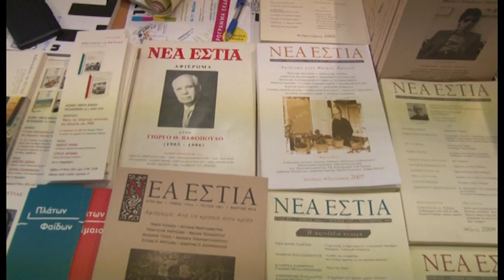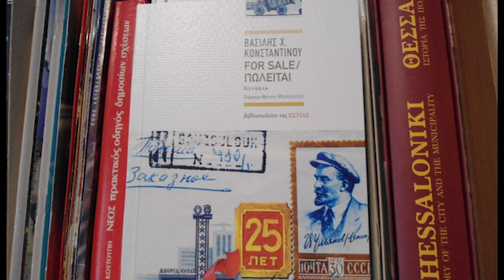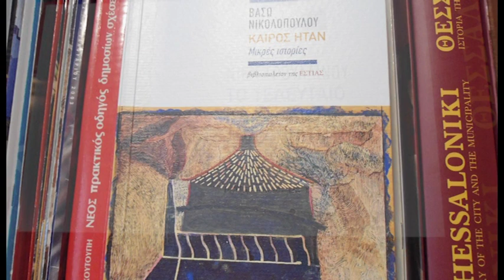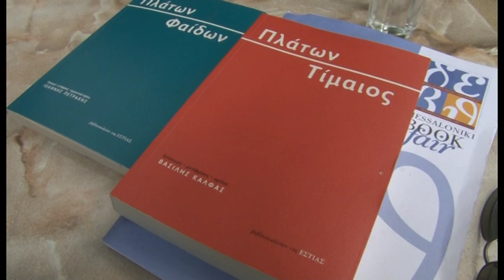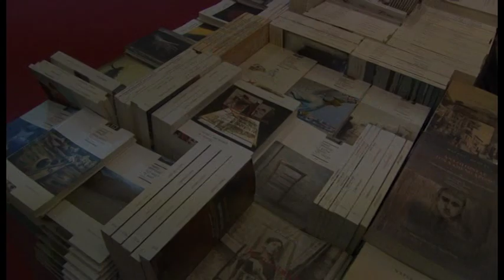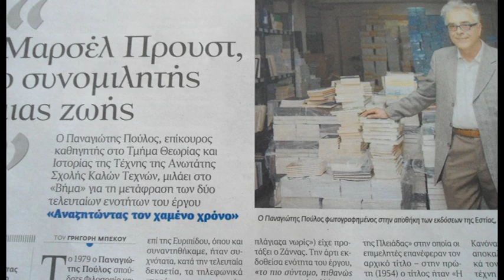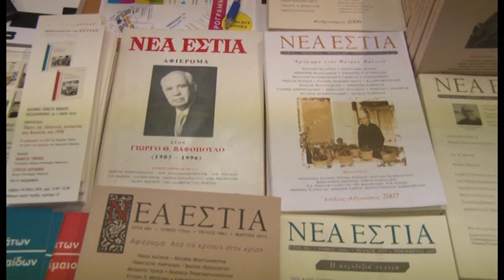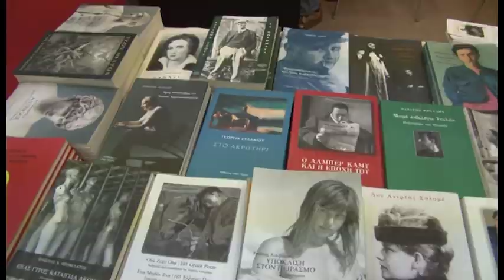ΣΥΝΕΝΤΕΥΞΗ ΕΥΑΣ ΚΑΡΑΪΤΙΔΗ(TV100-)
Η εκδότρια Εύα καραϊτίδη συνομιλεί με τον Στέλιο Λουκά για την 11η Διεθνή Έκθεση Βιβλίου Θεσσαλονίκης, το βιβλίο την εποχή της κρίσης, τις νέες εκδόσεις των εκδόσεων "Εστίας" κι ακόμη αναφέρεται στη μεγάλη πορεία του εκδοτικού οίκου από το 1885 και στα μεγάλα ονόματα των συγγραφέων που εκδόθηκαν από τον ιστορικό εκδοτικό οίκο.